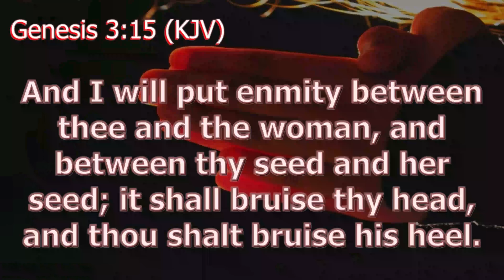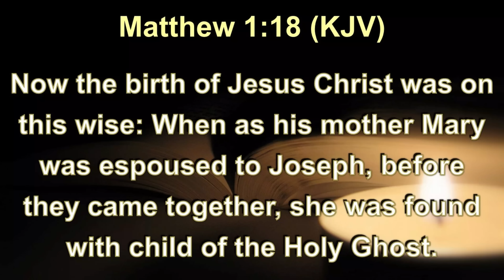The God Who Became One With Us | Daily Sabbath School Lesson 1 | Quarter 4 2023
Elder Jacqueline Gordon, Elder Kem Tonge, Elder Vaughn Joseph

The Old Testament presents how the Creator began to implement a plan through a people who were supposed to represent His nature and purpose to the world. Everything God did was according to His missionary strategy. Through the prophet Isaiah, God said: “ ‘I am God, and there is no one like Me, declaring the end from the beginning, . . . saying, “My purpose will be established, and I will accomplish all My good pleasure” ’ ” (Isa. 46:9, 10, NASB). In the New Testament, however, God’s desire to be with humanity takes a new dimension. Through Christ’s incarnation, what was only a promise in the Garden of Eden (Gen. 3:15) becomes a reality. “God with us.” Immanuel. God had dwelt among His people within the sanctuary, and now He dwelt with them in the physical person of Jesus of Nazareth. Indeed, with the birth of Jesus, God presented in concrete ways His continuous desire to be with us in nature and mission: the Son of God was fully human and fully divine, and He is the One who affirmed, “ ‘I am the way, the truth, and the life. No one comes to the Father except through Me’ ” (John 14:6, NKJV).